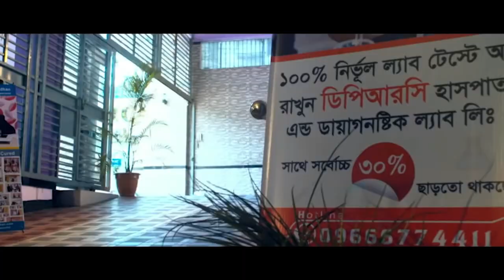PLID ব্যথায় আক্রান্ত রোগী সুস্থ হয়ে কি বলল দেখুন । Alhamdulillah PLID Patient Improved | AVN, AS